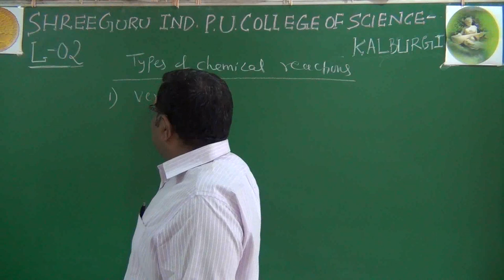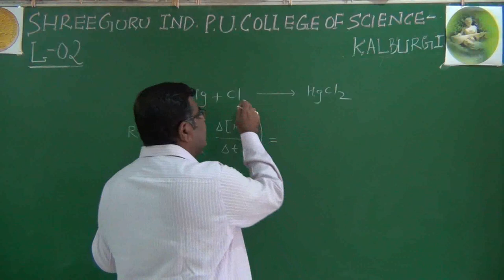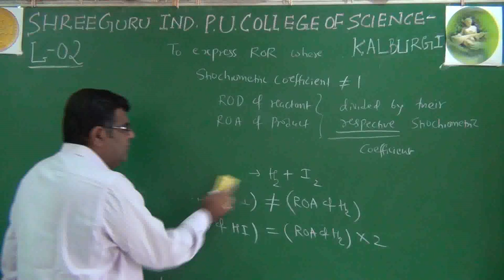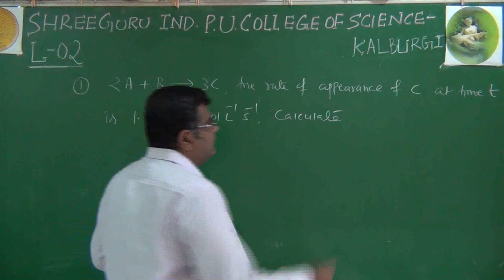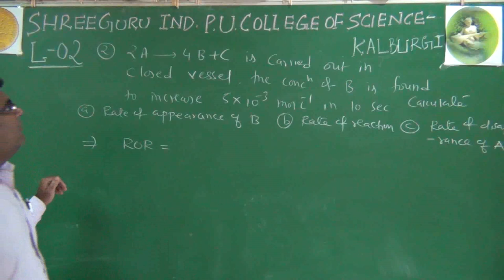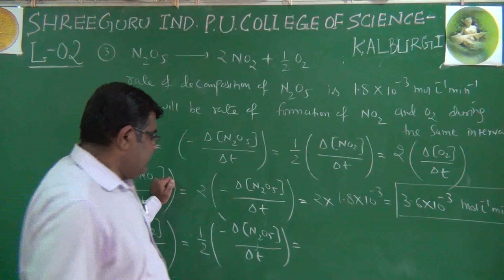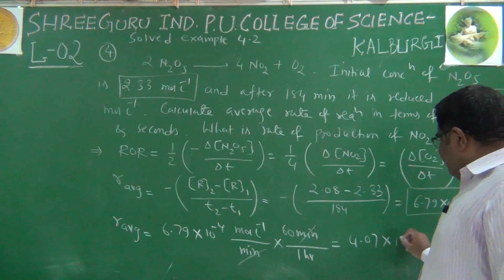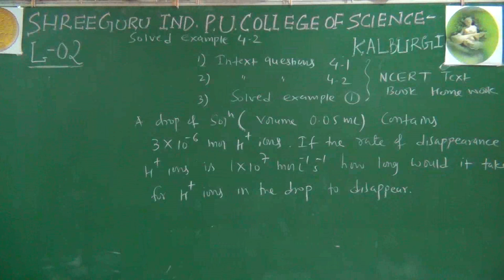LECTURE 2 | TOPIC: CHEMICAL KINETICS | BY AVINASH KULKARNI SIR